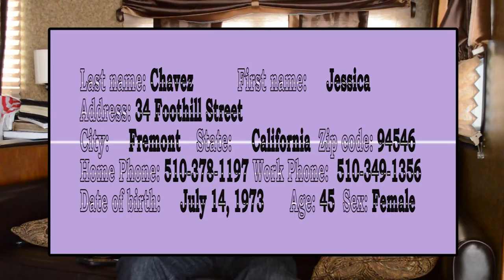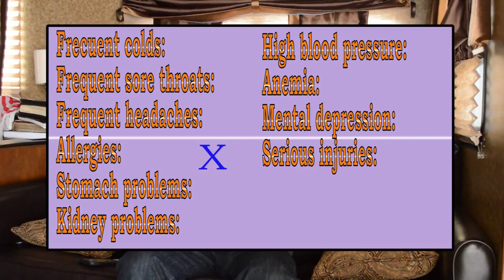INGLES AVANZADO PARA UNA CITA MEDICA